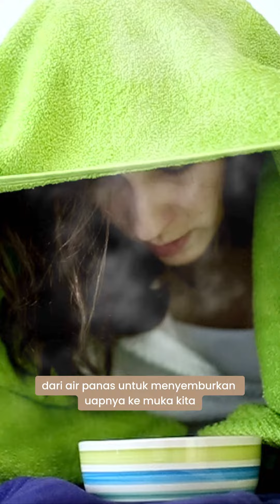Melakukan Steam Wajah Dirumah ??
Meskipun hal ini bisa dilakukan dirumah tetapi perawatan di klinik kecantikan lebih efektif dan membawa manfaat tambahan. Dokter lebih menyarankan kalian untuk lakukan pembersihan komedo ke klinik untuk perawatan lebih mendalam, dan dilakukan bersama ahli profesional.

Yuk lakukan Pembersihan wajah yang aman untuk mencegah terjadinya iritasi pada kulitmu, reservasi facial treatment sekarang! 📞✨